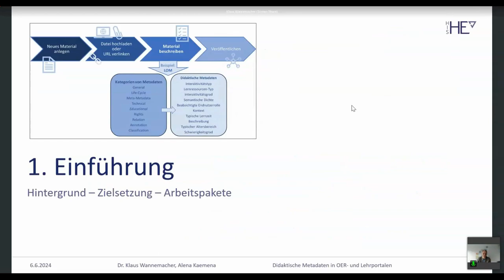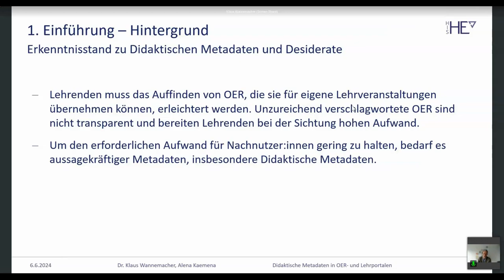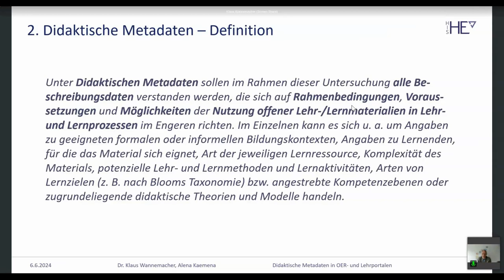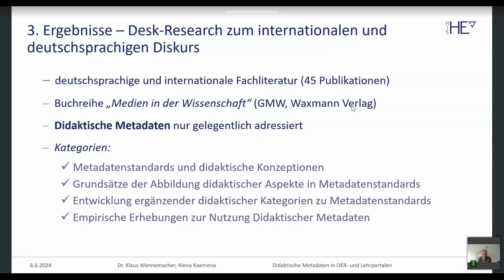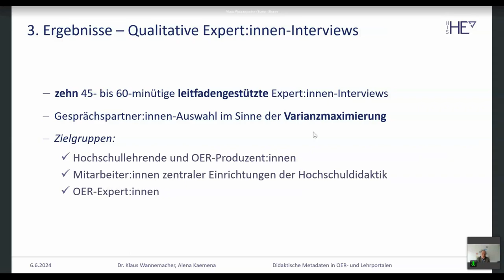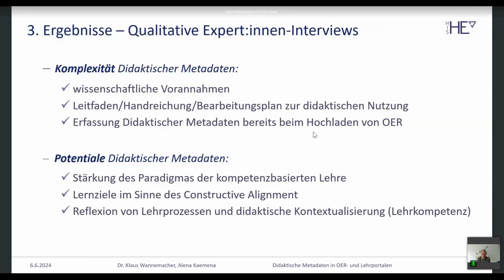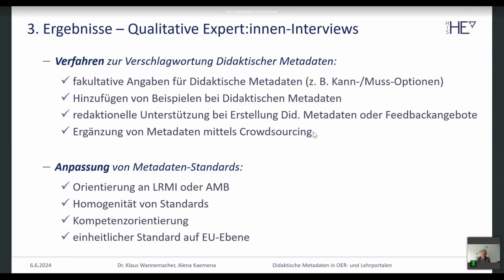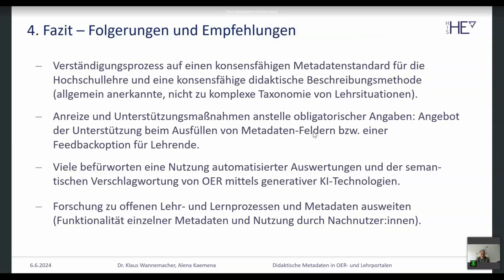Didaktische Metadaten Eckpfeiler nachhaltiger Open Education - Klaus Wannemacher - U:FF 2024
Didaktische Metadaten: Eckpfeiler nachhaltiger Open Education: Ein Input von Klaus Wannemacher auf dem University:Future Festival 2024.

Unklar ist, wie künftig eine breitere Nachnutzung von Open Educational Resources (OER) erreicht werden kann. Einen noch zu wenig beachteten Faktor stellt die Verschlagwortung von OER dar. Der bei Lehrenden wenig beliebten Aufgabe kommt zentrale Bedeutung für eine nachhaltige Bereitstellung von OER zu. Um die Voraussetzungen für offene Lehre zu verbessern, sollte Lehrenden das Auffinden geeigneter OER erleichtert werden. Im Rahmen einer von der Stiftung Innovation in der Hochschullehre finanzierten Kooperation sind HIS-HE, der VCRP und ORCA.nrw den Fragen nachgegangen, in welcher Weise didaktische Dimensionen von OER in Metadatenstandards abgebildet und wie didaktische Lehrszenarien beschrieben werden können. In der Session werden Ergebnisse der Studie „Didaktische Metadaten in OER- und Lehrportalen“ vorgestellt, Möglichkeiten einer automatisierten Verschlagwortung von OER beleuchtet und Empfehlungen gegeben, wie sich die Transferkosten von Nachnutzer:innen reduzieren lassen.

Dr. Klaus Wannemacher ist Seniorberater und Projektleiter im Geschäftsbereich Hochschulmanagement des HIS-Instituts für Hochschulentwicklung (HIS-HE). Als Organisationsberater unterstützt er die Institutionen des Hochschul- und Wissenschaftssystems und Wissenschaftsministerien mit Beratungsleistungen, Erhebungen und Angeboten zum Wissens- und Methodentransfer unter anderem bei der Digitalen Transformation in allen Kernaufgabenfeldern der Hochschule.